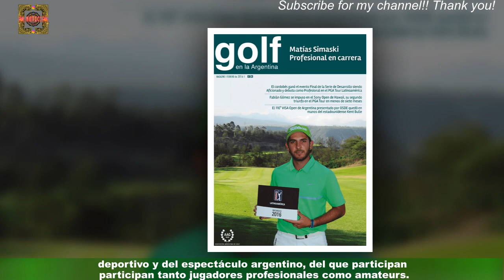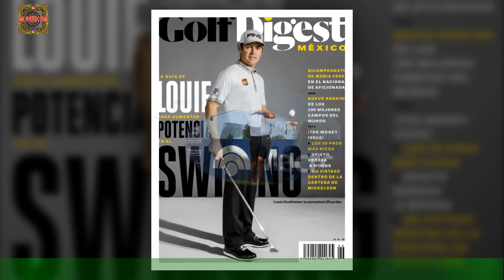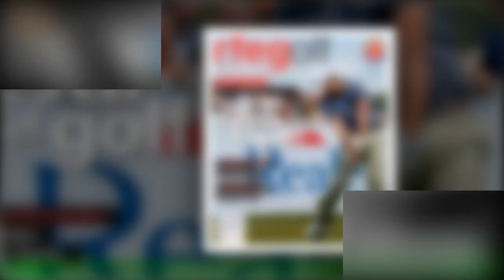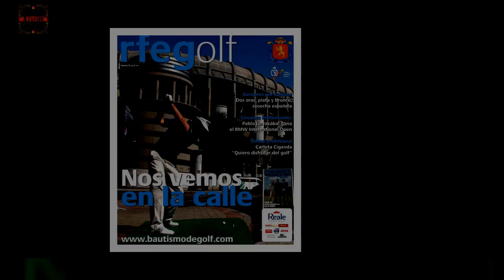En la previa del VISA Open, golfistas profesionales celebridades compartieron el tradicional torneo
En la previa del VISA Open, golfistas profesionales  celebridades compartieron el tradicional torneo Pro Am￼
A la espera del comienzo del 116º VISA Open de Argentina presentado por Macro, que tendrá lugar entre el jueves 1º y el domingo 4 de diciembre,el Nordelta Golf Club albergó este martes el tradicional Pro Am VISA. Esta es una competencia para sponsors e invitados especiales con la presencia de celebridades del mundo periodístico,deportivo y del espectáculo argentino, del que participan tanto jugadores profesionales como amateurs.  Celebridades y chismes
últimas noticias
noticias interesantes
NOTICIAS IMPORTANTES
últimas noticias
Noticias interesantes
NUEVO
NOTICIAS HOY
NOTICIAS HOY
NUEVO
NOTICIAS HOY
NOTICIAS DE HOY
NOTICIAS HOY
NOTICIAS
NOTICIAS HOY
NOTICIAS HOY
NUEVO
NOTICIAS HOY
NOTICIAS DIARIAS
NOTICIAS EN INGLÉS
NOTICIAS
NOTICIAS DE HOY
NUEVO
FOREX
Casinos online
Seguro
Alojamiento
Viaje
COMPAÑÍA DE SEGUROS
ALOJAMIENTO WEB
MEDIOS OGGI
PERIÓDICO HOY
Prensa diaria HOY
Prensa diaria